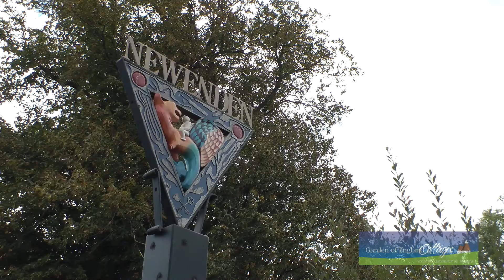The Oast | Newenden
and search for reference 311.

A beautiful traditional Oast House in the heart of Kent. With 3 bedrooms the house sleeps up to 6 people. The Oast overlooks a large lawned garden and open fields beyond it. It is located in Newenden, a little village surrounded by picturesque countryside - an idyllic holiday property.